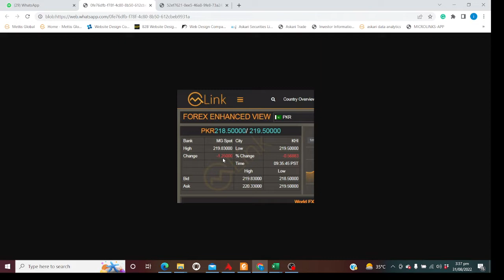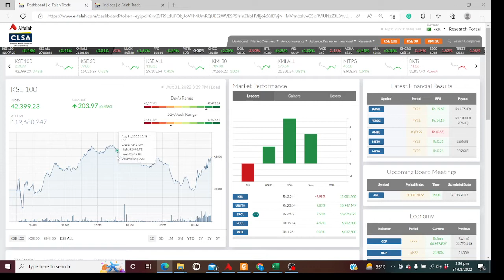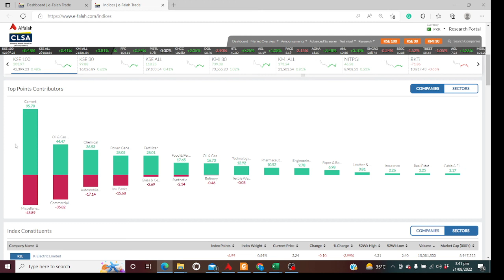Marketupdate31aug22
Declining international oil prices coupled with Rupee gaining against USD are good news for the market, however news of possible increase in taxation in order to meet flood related damages may harm the market sentiment. Hold custody positions with 41800 stoploss and do not make fresh buying or average out existing holdings at current levels.